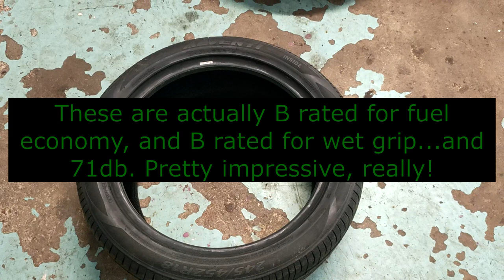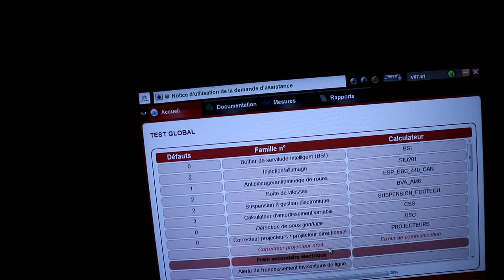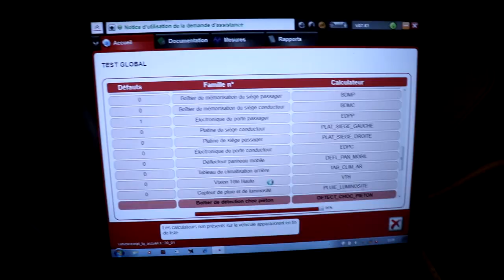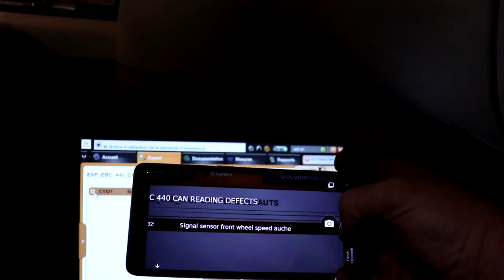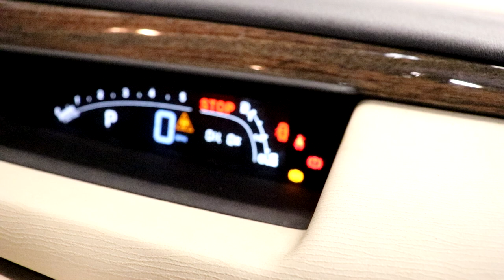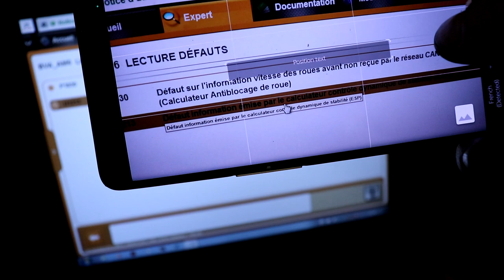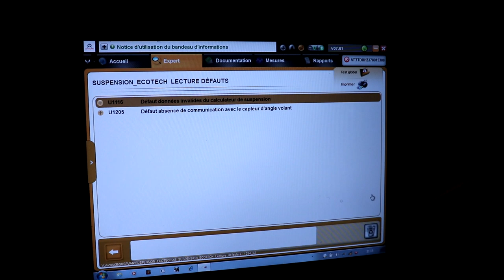Cheap Citroën C6 Project 8: Did HubNut BREAK my C6?! ft. Clement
No. No he didn't, I can't back that up. Clickbait, if anything. Still, I did a video on it anyway, so yeah...

Oh, and Clement...well, yeah...Clement did that.

It's all fine.

3) You want to buy me or one of the cars a drink? How kind!